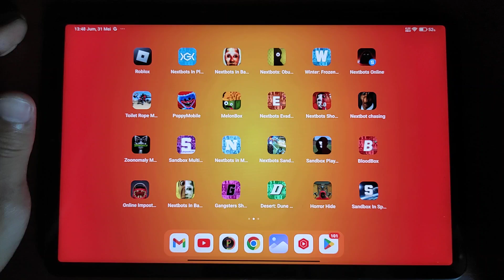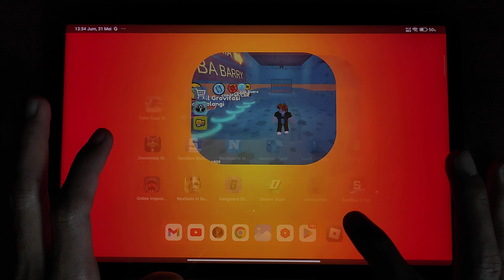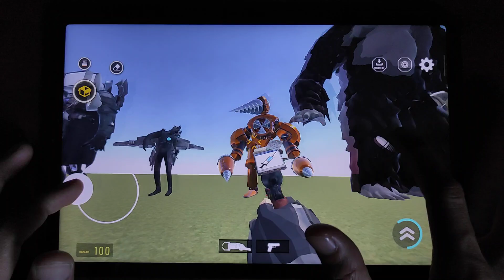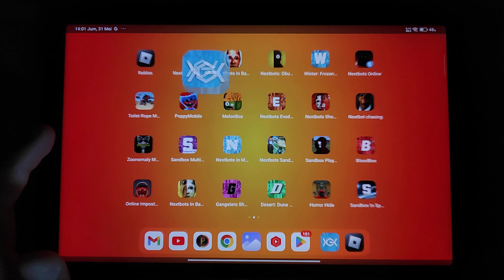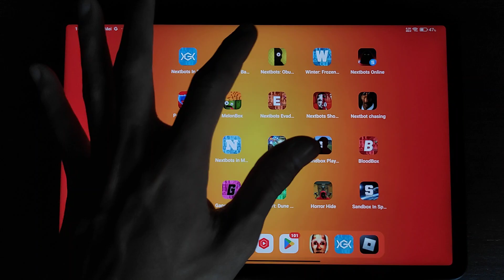Nextbots in Backrooms,Roblox OBBY Zoonomaly New,Nextbots in Playground Mod,Nextbots Obuga | Gameplay